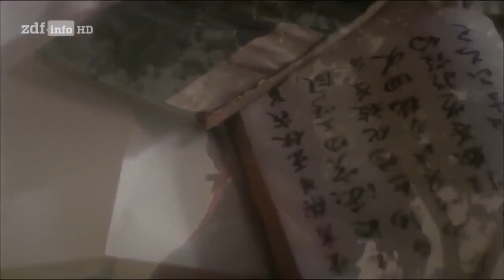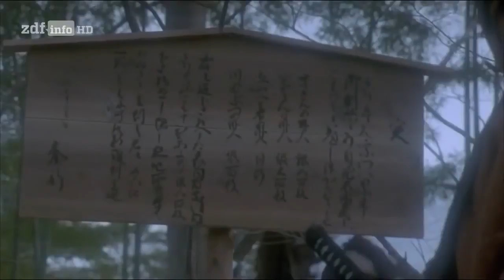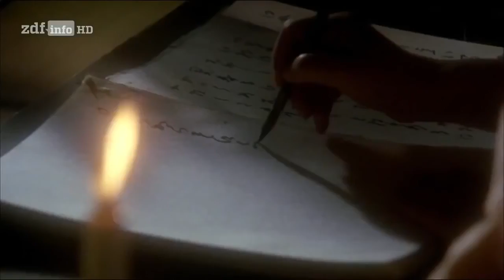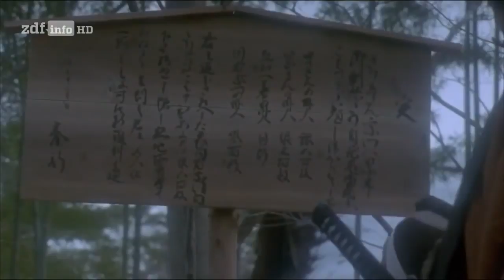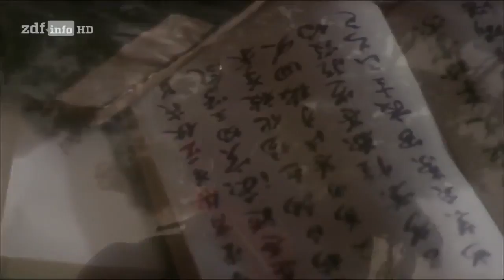Documentary Samurai HD 2017 - Doku Samurai 2015 Japans Krieger Die Macht des Shogun